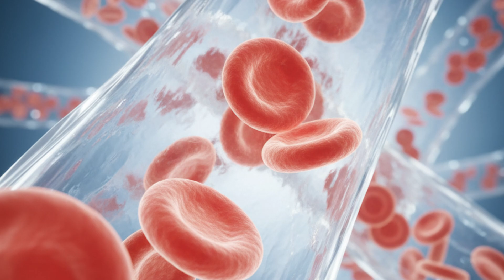Does TRT Shrink Your Balls? | Fertility, Heart Health & Hair Loss Explained (Dr George)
Does TRT shrink your balls? Can you still have kids while on testosterone therapy? In this episode with Dr. George, we dive into the most controversial TRT questions—fertility, heart health, hair loss, and even women’s use of testosterone in HRT.

✅ Does TRT cause testicular shrinkage?
✅ Can HCG & HMG preserve fertility on TRT?
✅ Is TRT dangerous for your heart? (TRAVERSE Study findings)
✅ TRT vs natural boosters – which works better?
✅ DHT, hair loss & libido – the real trade-off.
✅ Should women also take testosterone as part of HRT?

Testosterone Replacement Therapy can be life-changing when done correctly, but it’s important to know the science, the myths, and the facts before making a decision.

📌 Watch until the end for insights that could change the way you look at TRT forever.

Chapters

0:00 – Does TRT shrink your balls?
0:34 – Testicular shrinkage & HCG/HMG for fertility
1:03 – Can you still have kids on TRT?
1:32 – TRT & heart attack risk (TRAVERSE study explained)
2:38 – TRT vs natural testosterone boosters
3:27 – What happens if you stop TRT?
4:25 – Peptides & semaglutide vs TRT
5:36 – TRT, obesity & sleep apnea
6:43 – DHT, hair loss & libido trade-off
8:52 – Should women use testosterone in HRT?
9:50 – Testosterone’s role in women’s health (bones, libido, protection)

10 Changes to Expect on Testosterone  and TRT at 6 months